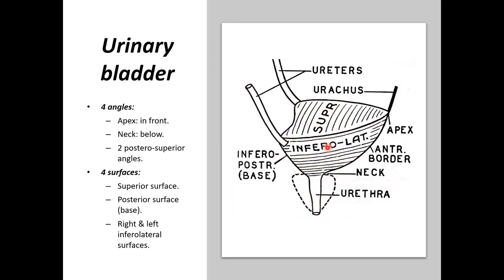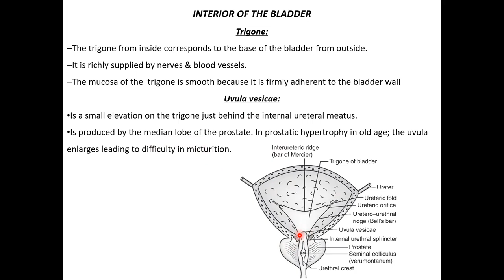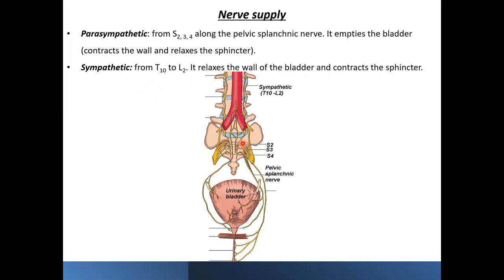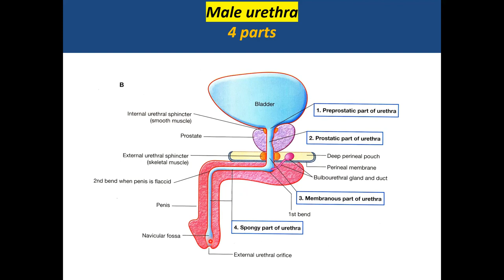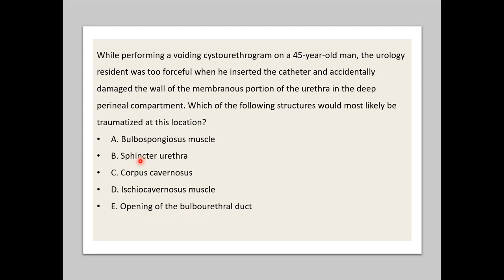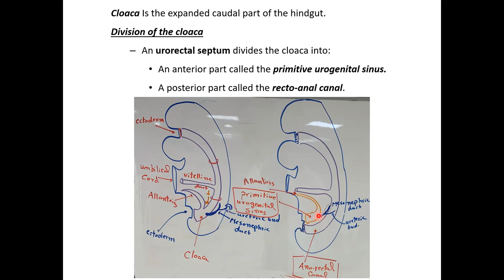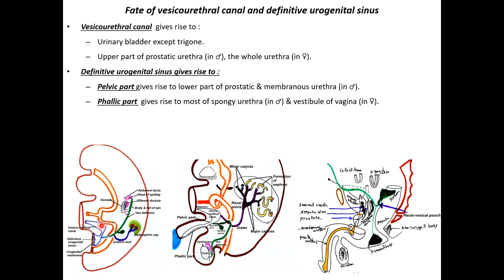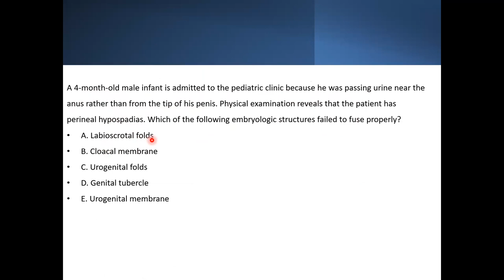Revision 2 renal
Urinary bladder
urethra
Development & anomalies of urinary bladder & urethra